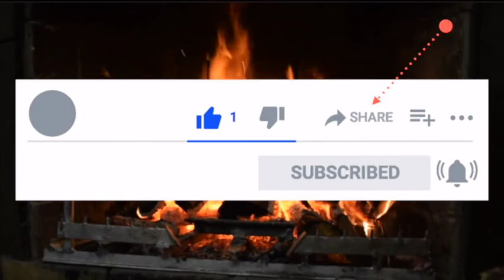20: 🇲🇽 Mexico, 🎵 Up on the Housetop 📚 Little Gretchen/Wooden Shoe 3 🎵 Good Christian Friends Rejoice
Merry Christmas! It’s Day TWENTY of our Countdown ’til Christmas 🎄 Check back each day until Christmas for a new video!

In today’s video:
🇲🇽 0:58   Mexico, Las Posadas
🎵 3:47   “Up on the Housetop”
📚 6:20   “Little Gretchen and the Wooden Shoe,” Part 3 (Elizabeth Harrison)
🎵 14:19 “Good Christian Friends Rejoice”

I hope these videos will spread extra cheer during another 'pandemic holiday’ 🤗

Wishing you a cheerful day - and I’ll see you tomorrow! ✨

It’s a dream of mine to have a business making high-quality, educational children’s entertainment. As you can imagine, creating content like this takes a great deal of time, energy, and other resources. I currently receive no pay or outside assistance toward these projects. I offer as much of my work as I can for free because I want it to be accessible to anyone who might enjoy it. Any amount helps me to be able to continue bringing you and your family entertainment like this. Thank you so much for your generosity! 🙏

From my heart to yours - Merry Christmas!